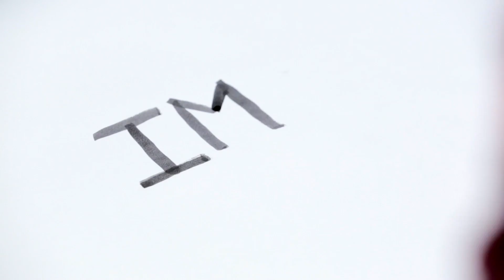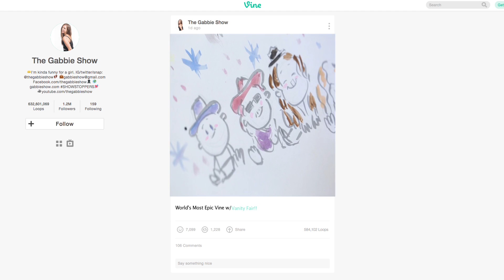The Gabbie Show's Gabbie Hanna Imagines Her Most Epic Vine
Digital influencer and Vine superstar Gabbie Hanna imagines a star-studded trip to the moon.